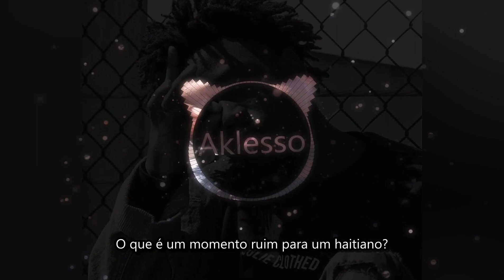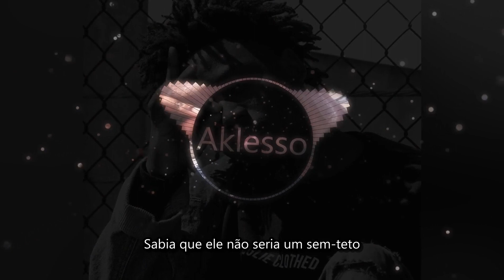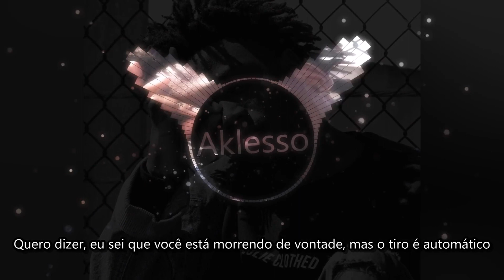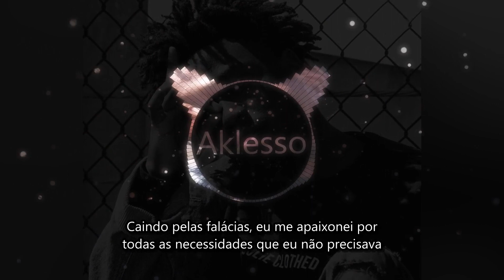Aklesso - Poseidon (Legendado - Traduzido) feat. TROSSTHEGIANT & Rhomar Jessy 2017 - Rap Gospel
Aklesso - Poseidon (Português- Tradução) feat. TROSSTHEGIANT & Rhomar Jessy 2017 - Rap Cristão